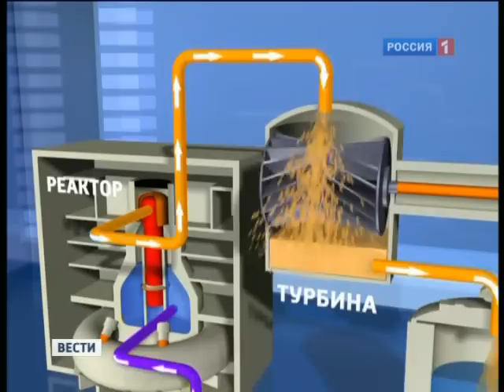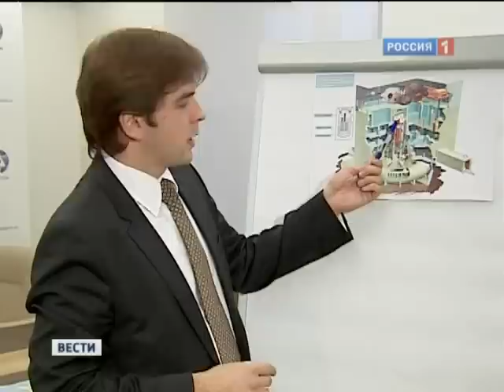Fukushima scheme Rosatom - nuclear accident АЭС Фукусима аварии и Росатом